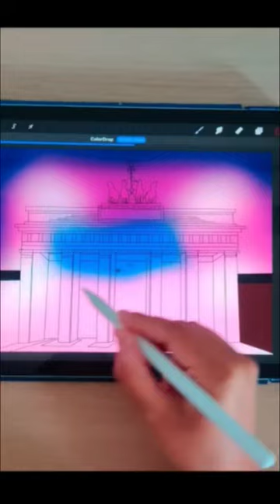Brandenburg Gate Berlin Illustration iPad Procreate - Digital Art ✨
Here’s an attempt at Brandenburg Gate from Berlin illustration created on Procreate.